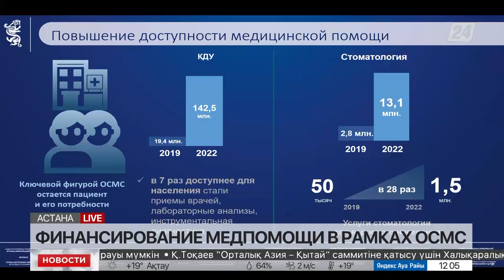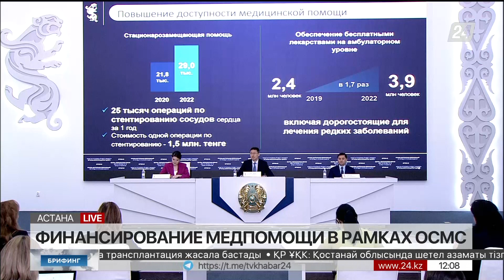Финансирование медпомощи в рамках ОСМС. Брифинг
Маржан Бахтияркызы, модератор;
Тимур Султангазиев, вице-министр здравоохранения РК;
Сабит Ахметов, председатель правления НАО «Фонд социального медицинского страхования».